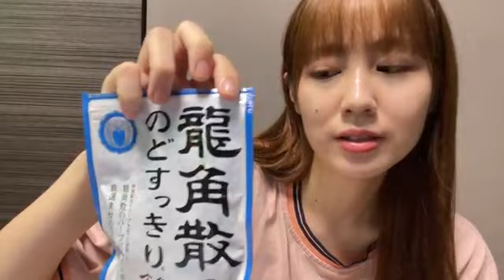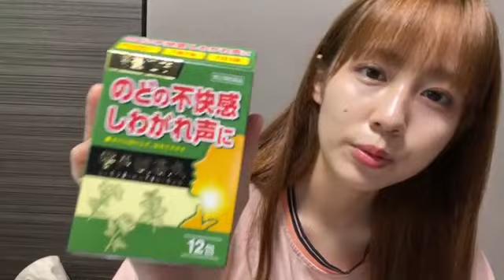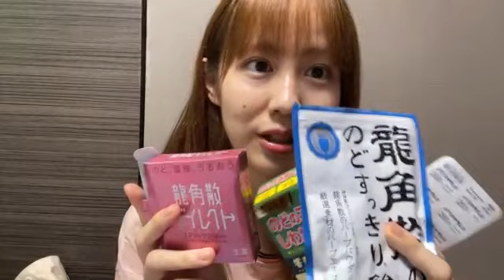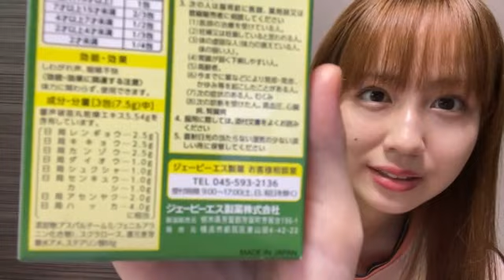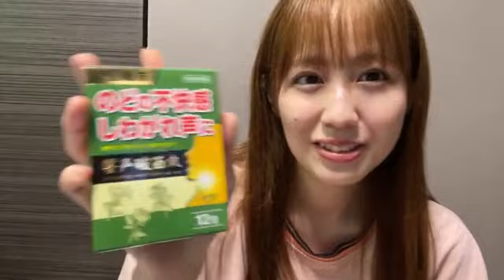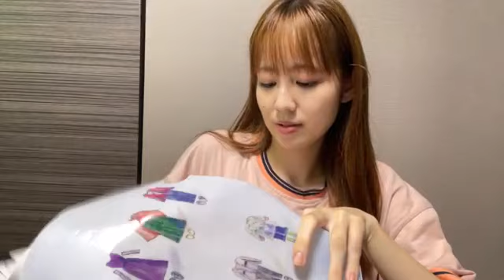2024年09月19日 14時10分52秒 西村 菜那子